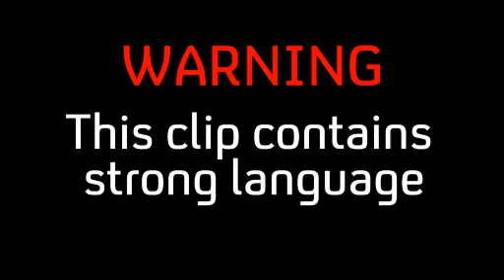Skins | Dad Contracts...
Matty's properly back on the scene. Looks like his tachey dad has gone some rules for him to stick to if he is going to stay around though.